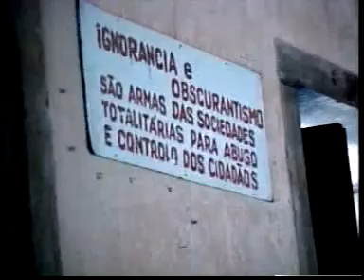A CDL 20 anos no Palácio dos Marqueses de Tancos (1987/88)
Travar a degradação e obras de requalificação